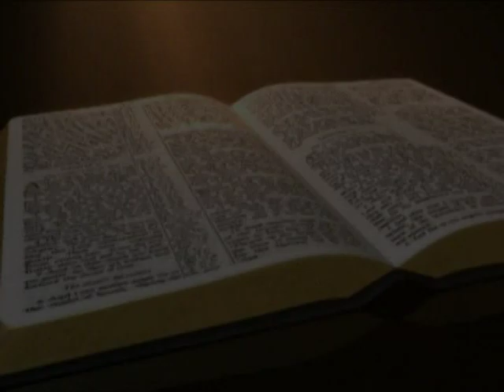Pr.Eliel Sobrinho - Recordação da Vigília sitio Canaã - 2010 (4)